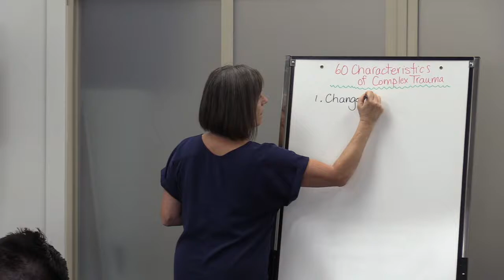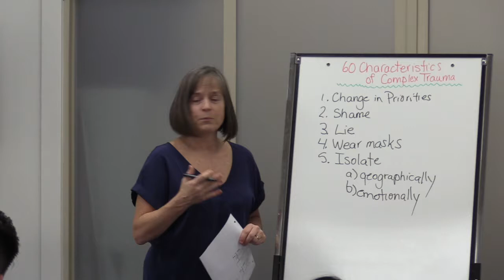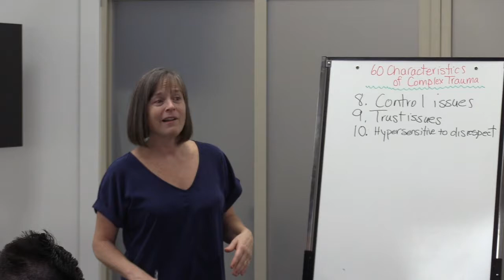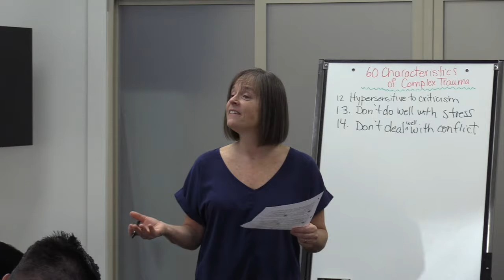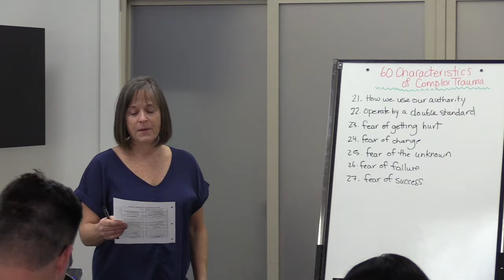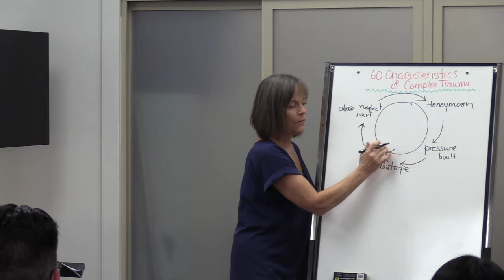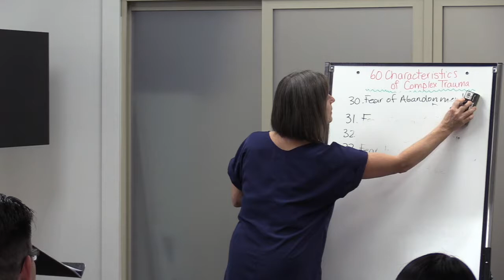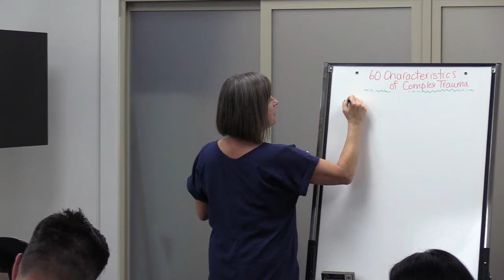Session 4 Monday